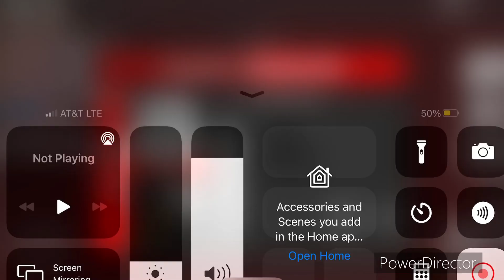Playing the old version of flee the facility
To all of flee the facility fans out there there is an old version game of the flee the facility. The 2017 version has the 3 classic maps Facility0 Abandoned facility and abandoned prison. It’s been like a year since the old abandoned facility was removed. So when I played the map it was crazy. If you wanna play the game HERES the